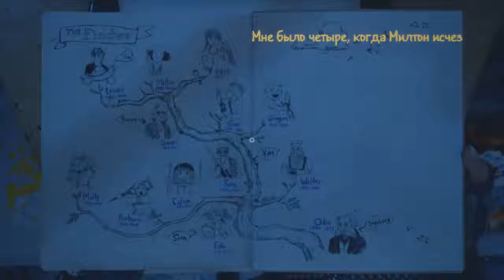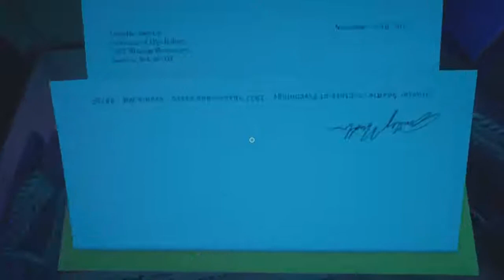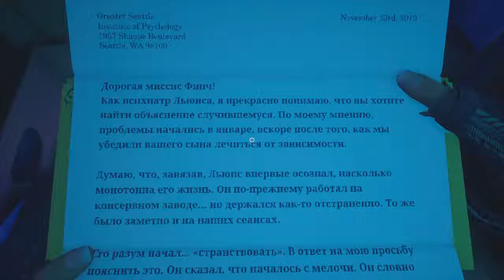Let's see what Message is hidden there What remains of Edith Finch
This full game complete walkthrough includes all cutscenes game movie cinematics, main story line, secrets, all levels and chapters, all puzzle solutions, all story characters and ending of the game.